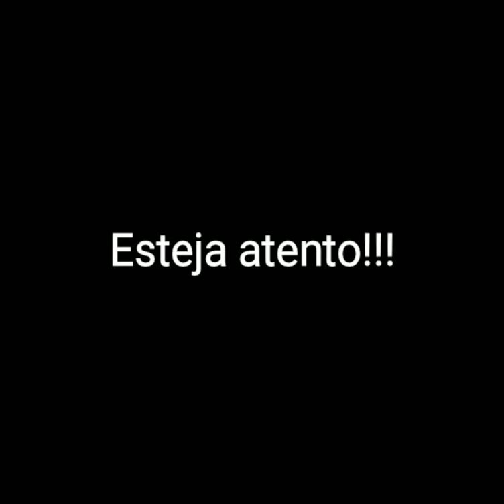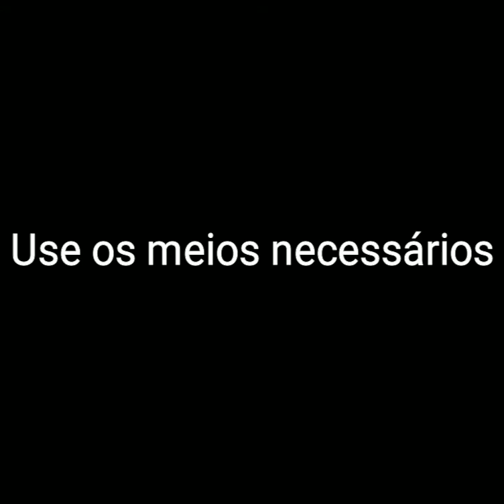Fique em QAP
Criminoso se disfarça de funcionário dos correios para assaltar em SP.